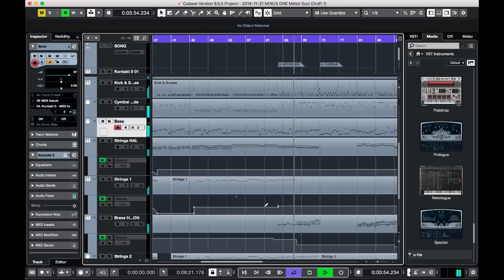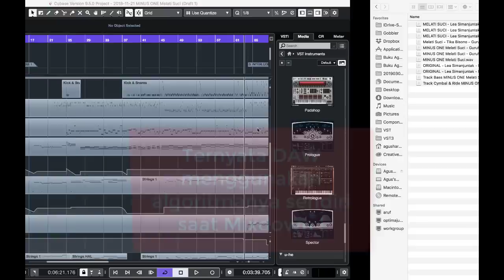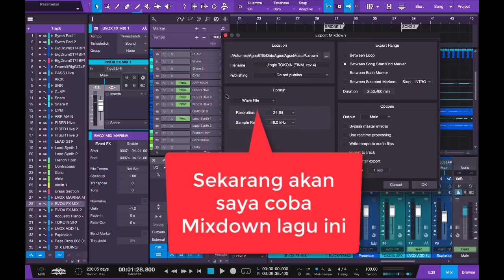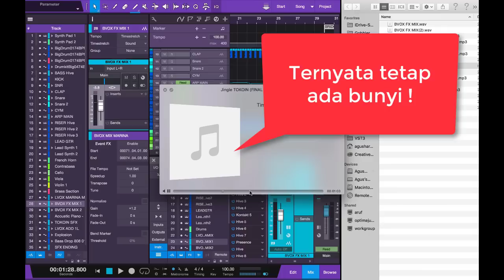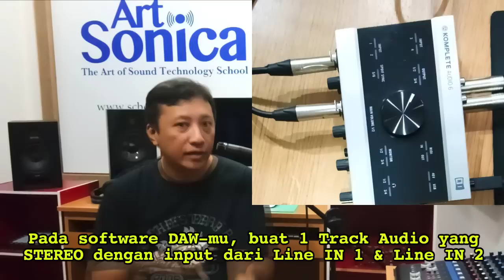Bunyi Saat Mixing di DAW vs Hasil Mixdown Koq Beda?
Kamu merasa hasil mixdown dari software DAW hasilnya berbeda dengan saat kamu bekerja di dalam software DAW? Temukan jawabannya disini !

Video-video terkait :
⚠️ Video "Hasil Mixdown DAW vs Bunyi Saat Mixing di DAW Berbeda? [NULL TEST, SAMPLE ACCURATE]" ada di
⚠️ Video "[NULL TEST] Hasil Mixdown DAW Beda Bunyi Dengan Bunyi Saat Mixing + SOLUSI PRINT MIXING, NO RIBET !" ada di